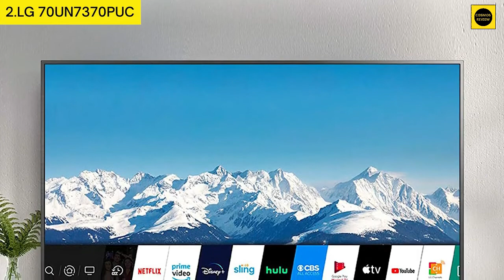Best 70-75 Inch TV 2023 | Best 70/75 Inch TV's Review & Buying Guide 2023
► Links to the Top 5 Best Tv in the market in 2023 :

► 1. Samsung TU-7000 -
► 2. LG 70UN7370PUC -
► 3. VIZIO 75 inch 4K Smart TV -
► 4. SAMSUNG UN70TU7000FXZA -
► 5. Samsung 70, 4K Smart LED TV -
► 6. SAMSUNG QN70Q60AAFXZA -
► 7. SAMSUNG UN70TU7000 -

The best 70-inch TV offers plenty to love, from the extra-large screen to the smart capabilities and features, and this unique size is great when you want something just a little bigger than a 65-inch model, but not a lot larger. There aren't many 70-inch models offered compared to popular 65-inch or 75-inch sizes, but the best 70-inch TVs come with many of the same features you’ll find in those more common counterparts. Features such as smart capability for apps and streaming, and 4K resolution for a sharp image and high-dynamic range (HDR) for great contrast.

If you are looking for Best 70 Inch TV for cheap and budget option under $700, $800, $900 $1000 you wont be disappointed.
We'll be reviewing the
►SAMSUNG 70-inch TU-7000 Series Class Smart TV | Crystal UHD - 4K HDR - with Alexa Built-in | UN70TU7000FXZA
►LG 70UN7370PUC Alexa BuiltIn UHD 73 Series 70Inch 4K Smart UHD TV
►VIZIO 75 inch 4K Smart TV, P-Series Quantum UHD LED HDR Television with Apple AirPlay and Chromecast Built-in
►Samsung UN70TU7000FXZA 70 inch 4K Ultra HD Smart LED TV 2020 Model Bundle with Support Extension
►Samsung 70" 4K Smart LED TV
►SAMSUNG 70-Inch Class QLED Q60A Series - 4K UHD Dual LED Quantum HDR Smart TV with Alexa Built-in (QN70Q60AAFXZA, 2021 Model)
►SAMSUNG UN43TU7000 43" 4K Ultra HD Smart LED TV (2020) with Deco Gear Soundbar Bundle

I hope you liked this video about its Features and Buying Guide.

"All claims, guarantees and product specifications are provided by the manufacturer or vendor. Cosmos Review cannot be held responsible for these claims, guarantees or specifications"

Cosmos Review is a participant in the Amazon Services LLC Associates Program, an affiliate advertising program designed to provide a means for sites to earn advertising fees by advertising and linking to Amazon.com. As an Amazon Associate, I earn from qualifying purchases.